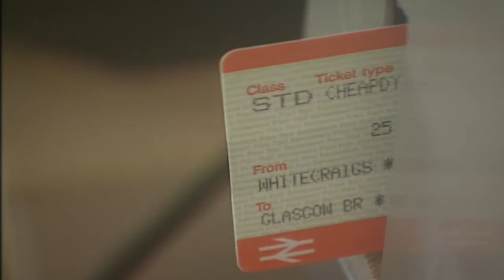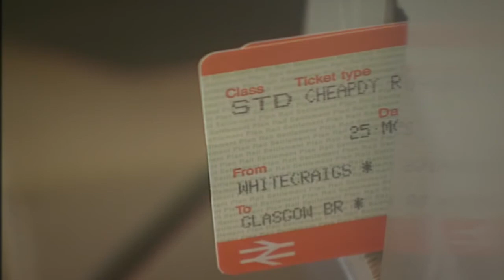Teletubbies: Going on the Train - Full Episode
The only official source for the Teletubbies! The Teletubbies love to play slide games. They stop when it is time to watch some children go on a train journey. Po loves to ride her scooter, but one day it rolls away and Po chases it all over Teletubbyland.